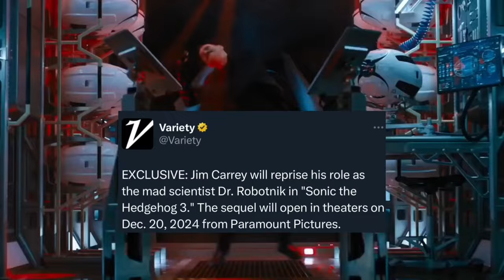KNUCKLES SERIES TRAILER REACTION!!! | Sonic The Hedgehog Series | Paramount+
Time to REEL IN this new trailer!

Synopsis:
The new live-action series will follow Knuckles (Idris Elba) on a hilarious and action-packed journey of self-discovery as he agrees to train Wade (Adam Pally) as his protégé and teach him the ways of the Echidna warrior. The series takes place between the films SONIC THE HEDGEHOG 2 and SONIC THE HEDGEHOG 3.

Stream Knuckles April 26, exclusively on Paramount+

[0:00] Intro
[0:07] Leave A Like & Subscribe
[1:14] Knuckles Trailer Reaction
[3:46] Knuckles Trailer Review

ATTENTION!!!

ATTENTION!!!